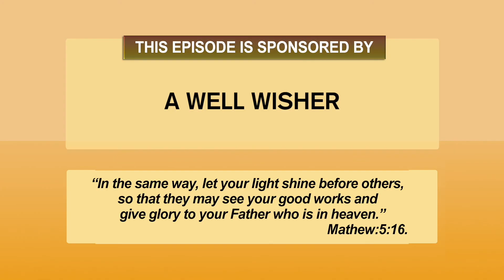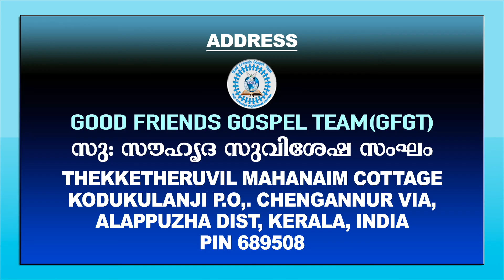Bro Santhosh Kodukulanji The Good Shepherd EPI -108